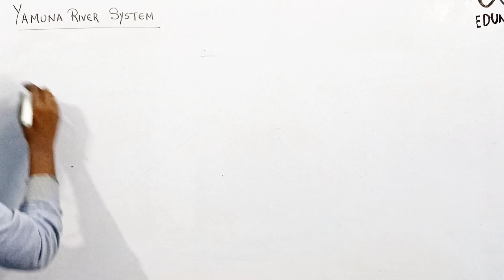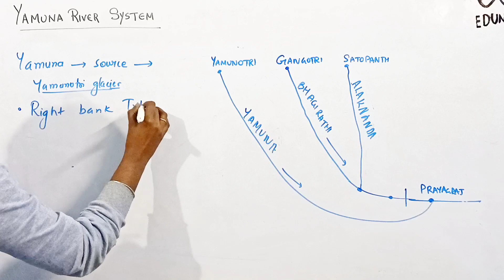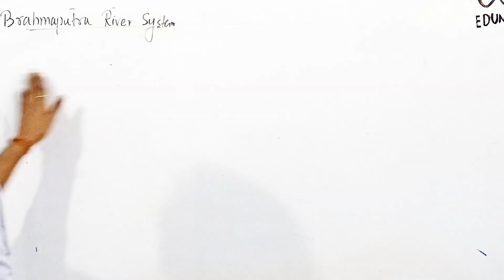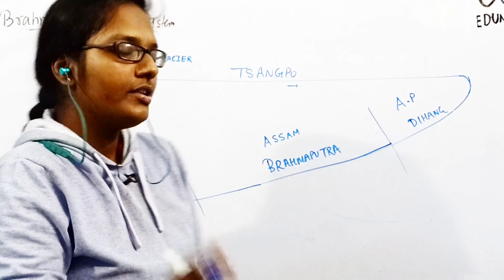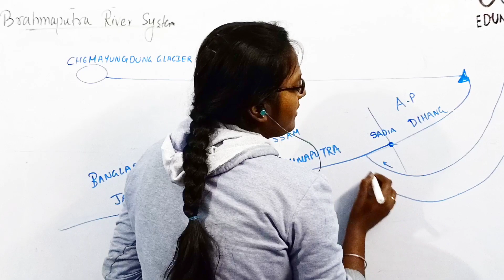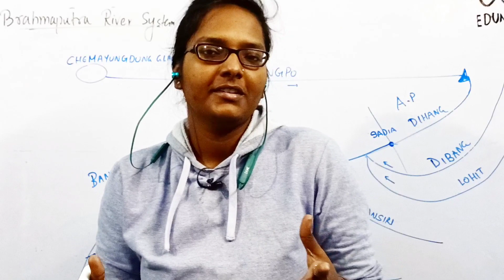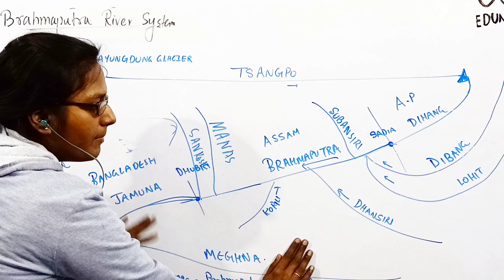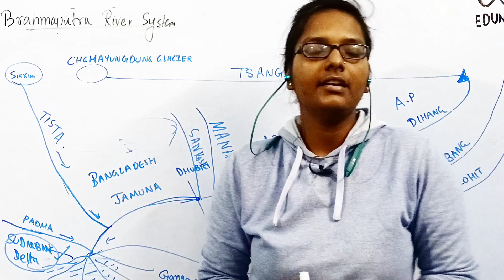YAMUNA AND BRAHMAPUTRA RIVER | DRAINAGE SYSTEM | INDIA | GEOGRAPHY | WBBSE | PART 23